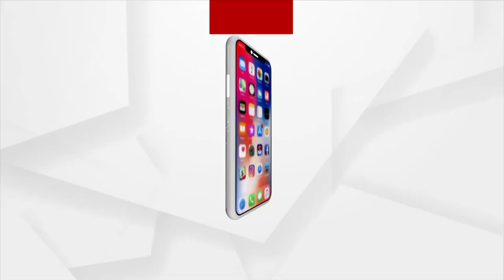ଲଘୁଚାପ ଜନିତ ବର୍ଷାକୁ ନେଇ ଚିନ୍ତାରେ ଚାଷୀ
ଲଘୁଚାପ ଜନିତ ବର୍ଷାକୁ ନେଇ ଚିନ୍ତାରେ ଚାଷୀ । ପାଣିପାଗ ବିଜ୍ଞାନ ବିଭାଗ ତରଫରୁ ଆସନ୍ତା ୩ତାରିଖରୁ ପ୍ରବଳ ବର୍ଷା ନେଇ ସୂଚନା ମିଳିବା ପରେ ଚାଷୀ ତତ୍ପର ।